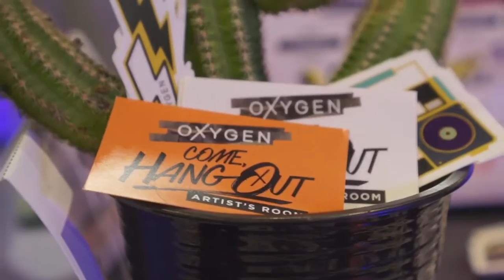Oxygen Artist's Room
Oxygen Artist's Room last February 25,2017 at SM Lanang Premier featuring Jad Montenegro and Anne Mendoza.

Thank you Oxygen for inviting me.

STALK ME